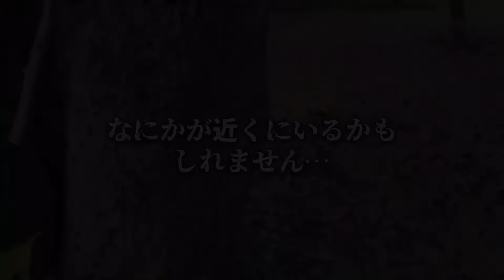【こびとづかん】恐怖のマモリコモリ?！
「ももみぃちゃんねる」はじまるよ♪

▼目次
0:00 不穏な予感・・・
1:02 消えるマシュマロ・・・
1:32 消えるパパ・・・
2:00 逃げろ！ももみ！
3:27 救世主登場？
5:02 悪夢ふたたび！
5:23 リッキーの真の力
6:00 悪さの正体
7:10 あれ？パパは？
7:28 エンディング

※提供に出てくる名称は、実在の名称とは一切関係ありません